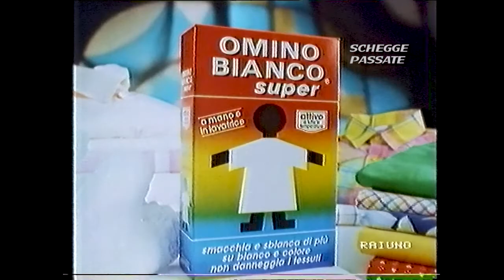Sequenza pubblicitaria Raiuno 1990 durante Piacere Raiuno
Spot andati in onda nel 1990 durante il programma di RaiUno Piacere RaiUno